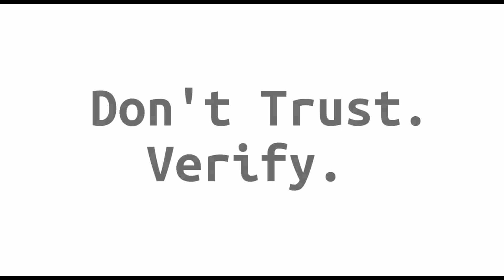Block Digest #248 - Government Manual On Wrench Attacks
Welcome to episode #248 of Block Digest! (Sunday, December 13th 2020)

Elliptic Propaganda On Criminal Proceeds!

FinCEN Lowers Obstacles For Inter-Bank Info Sharing?